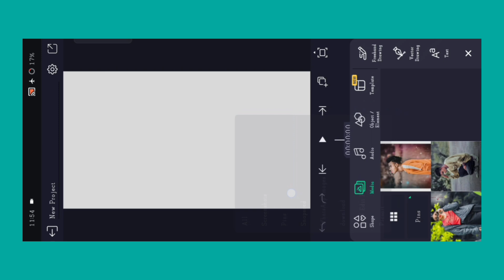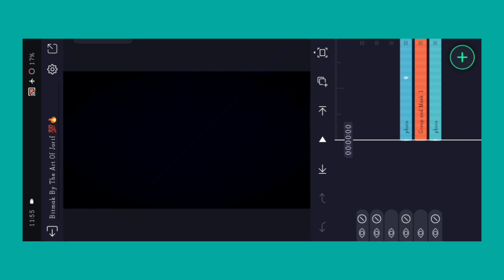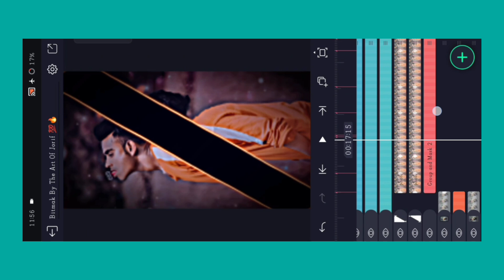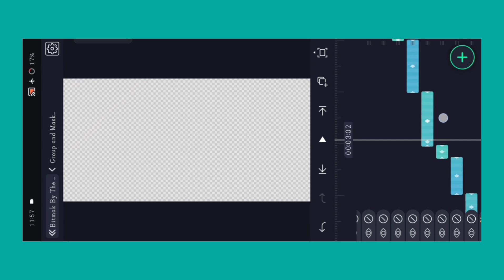🥀Kabhi Socha Na 💔 Sad Song Xml Trend Video Editing Alight Motion Video Editing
In today's video have told you about alight motion video editing how to make trending video in alight motion

alight motion
alight motion editin
video editing
alight motion editing video editing 2024

NOTE: ALL THE IMAGES/PICTURES SHOWN THE VIDEO
BELONGS TO THE RESPECTED OWNERS AND NOTME I AM
NOT THE OWNER OF ANY PICTURES SHOWED IN THE VIDEO